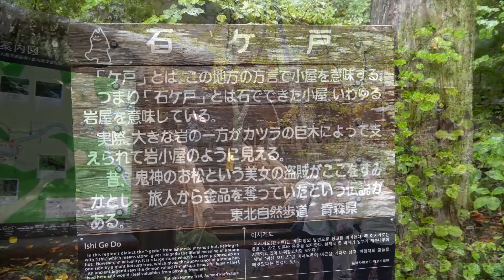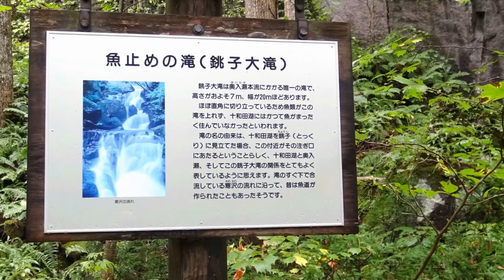みちのく一人旅－7「奥入瀬渓流」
小雨模様の天気、石ヶ戸で休憩し白糸の滝までバスで移動、そこから「銚子大滝」までのウォークでしたが、雨も止み楽しい散策となりました。